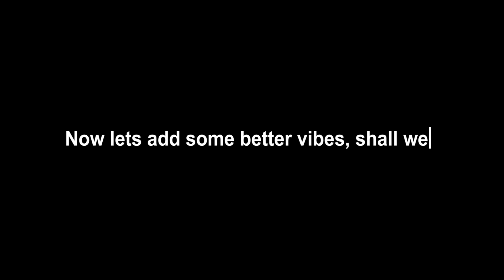2 Interesting, Secret, Hidden And Mystic Places in New Aeronautica Update (Aesir) | Roblox